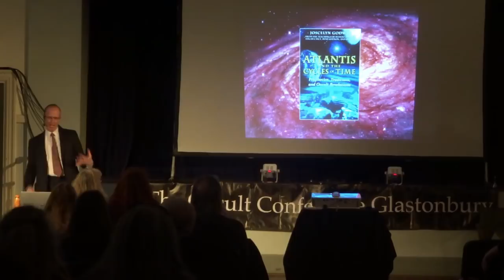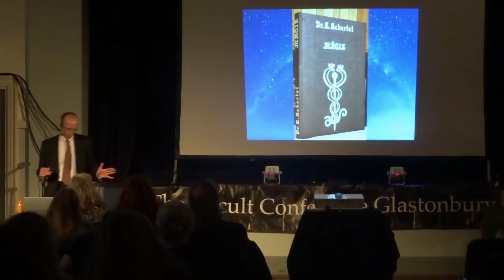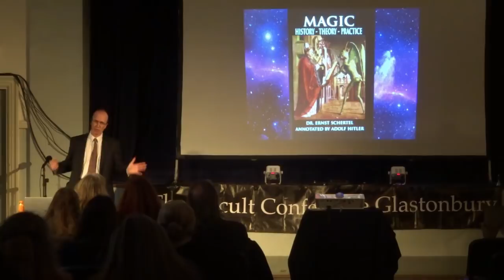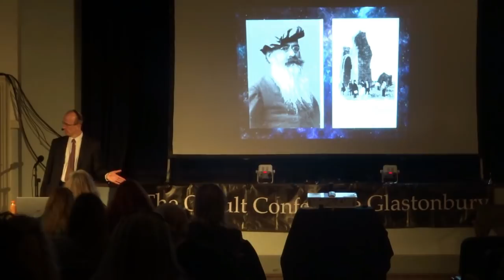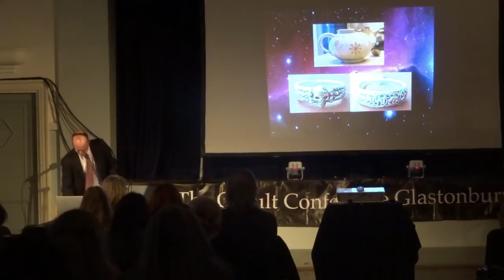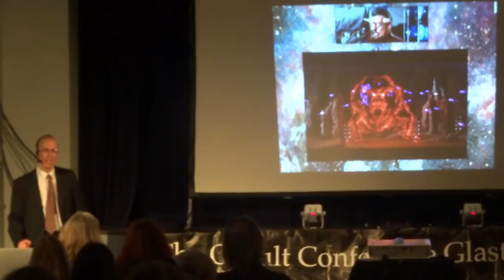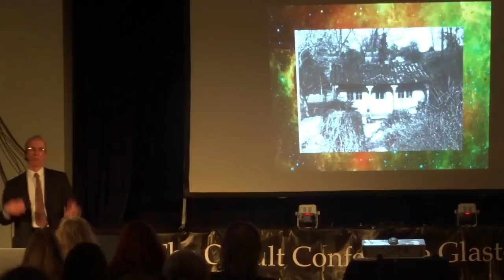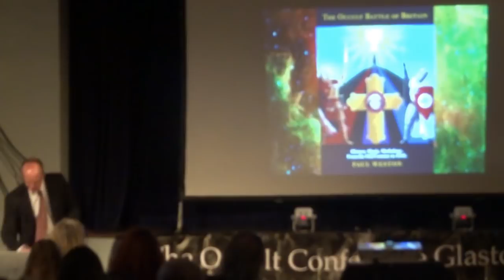Dion Fortune and Karl Maria Wiligut: War of the Atlantean Magicians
Apologies for image going in and out of focus but audio is fine and I feel it is better to get a flawed version of this presentation posted than none at all.